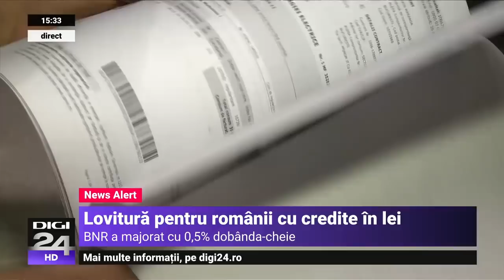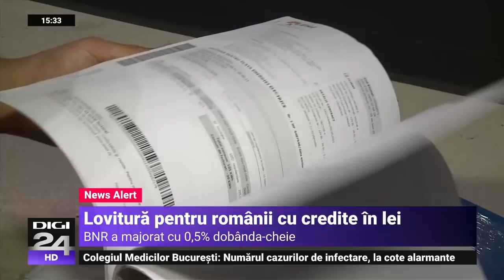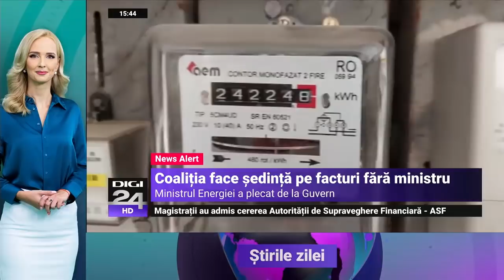Studio politic. Cristina Prună: Acest regulament este un căluș pus la gura opoziției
Deputații au modificat și completat, miercuri, regulamentul Camerei. Astfel, este interzisă utilizarea violenței fizice constând în gesturi agresive ori a violenței verbale constând în injurii, invective sau calomnie la adresa altui parlamentar. Pe de altă parte însă, transmisiile live din plenul Camerei Deputaţilor vor fi permise, dar numai din perimetrul arondat grupului parlamentar respectiv.